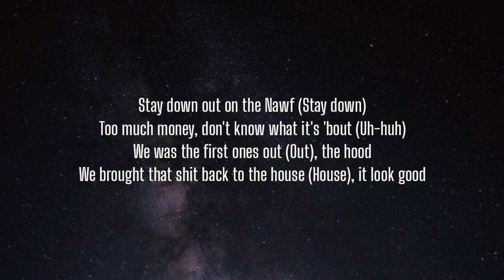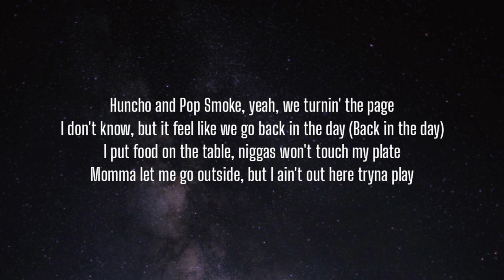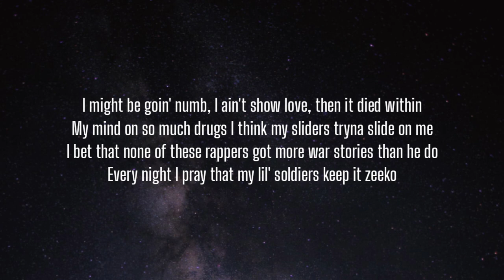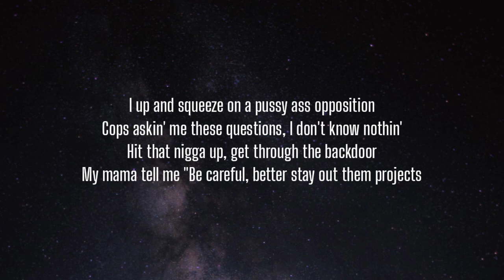Pop Smoke - Back Door (Lyrics) Ft. Quavo, Kodak Black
Lyrics:

[Intro: Pop Smoke]
My mama tell, mmm
Mmm, mmm, huh?

My mama tell me "Be careful, better stay out them projects (Projects)
Better watch for them haters, you never know who be watchin' (Watchin')
Talk less and do more, you never know who be talkin'
And if you up that chop, you better aim for your target, yeah"
I up and squeeze on a pussy ass opposition
Cops askin' me these questions, I don't know nothin'
Hit that nigga up, get through the backdoor
My mama tell me "Be careful, better stay out them projects
Bettеr watch for them haters, you nevеr know who be watchin'

Stay down out on the Nawf (Stay down)
Too much money, don't know what it's 'bout (Uh-huh)
We was the first ones out (Out), the hood
We brought that shit back to the house (House), it look good
Inside the mud, inside the rain, no more pain
I had the hundred round drum, just for shit that look strange
I had to kick through some doors just to ice out the chain
We had to fuck a few hoes, since they claimin' they gang
Jumped off to pull some chains, doubled back and they came
Huncho hustle mentality, just like Kobe with rings (Mamba)
I don't wanna mentions names, but some can't even hang
One thing I learned about this game that it's gonna show if you lame (Show if you lame)
Huncho and Pop Smoke, yeah, we turnin' the page
I don't know, but it feel like we go back in the day (Back in the day)
I put food on the table, niggas won't touch my plate
Momma let me go outside, but I ain't out here tryna play

Better watch for them haters, you never know who be watchin'

I might be goin' numb, I ain't show love, then it died within
My mind on so much drugs I think my sliders tryna slide on me
I bet that none of these rappers got more war stories than he do
Every night I pray that my lil' soldiers keep it zeeko
I just wanna make a lot of money for my people
I just caught a case, but I thank God it ain't a RICO
Can't stay out the hood, I'm like a magnet to the projects
Every time I do good, Lord, all the bad shit be followin'
I don't know who be hatin', 'cause they still shakin' hands
I don't know who be fakin', 'cause they still shakin' hands
I know everybody smilin' in my face ain't really my friends
I know niggas be hollerin' like they gang, but really gon' bend
Bussin' at the opps, and I'm duckin' from the cops
'Cause I'm still clutchin' Glocks, momma
I'm bussin' at the opps, 'cause every time I try to stop
They be playin' with my top, momma